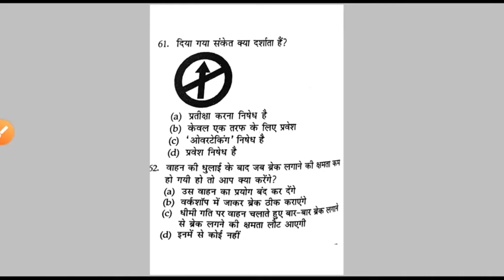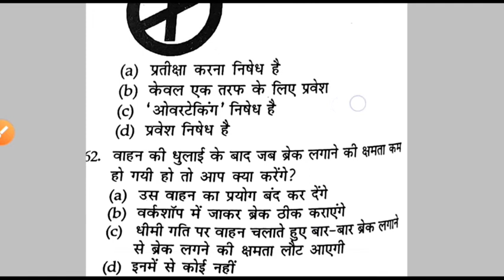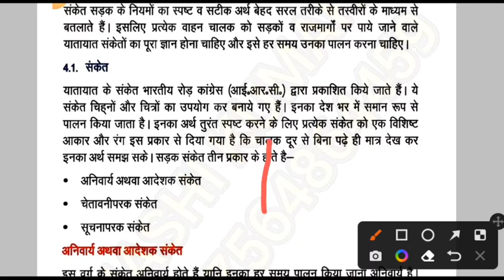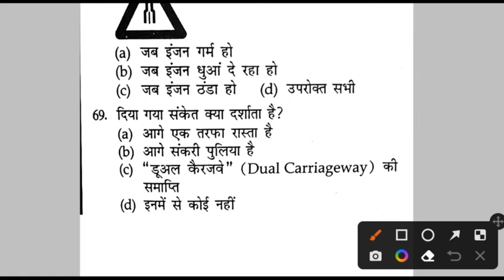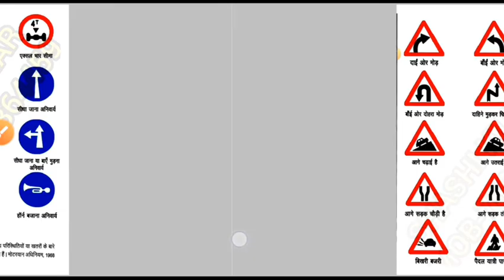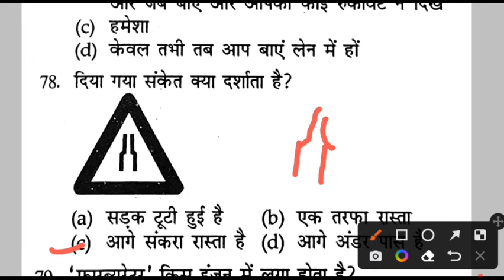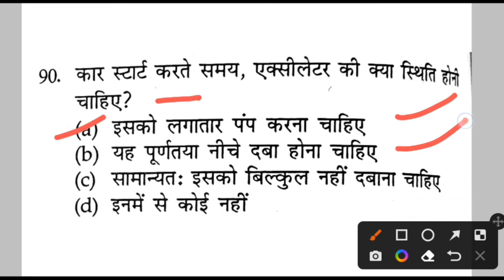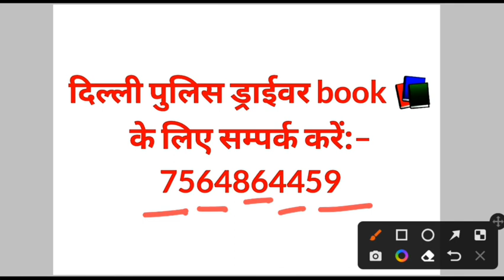Delhi Police Driver Online class Delhi Police Driver Exam 2022 | Delhi Police Driver Practice Set 3